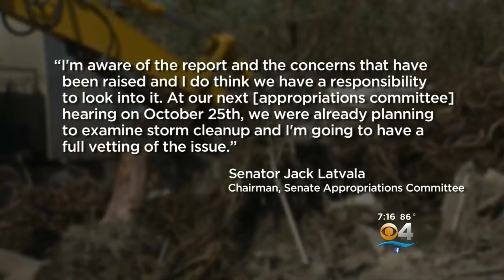Reaction To Debris Debacle In Florida Keys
Rep. Debbie Wasserman Schultz shares her thoughts while Gov. Rick Scott's office pushes back.